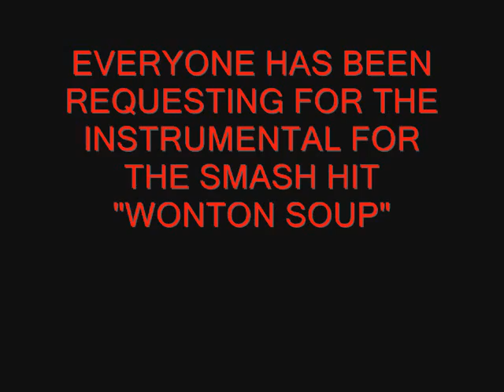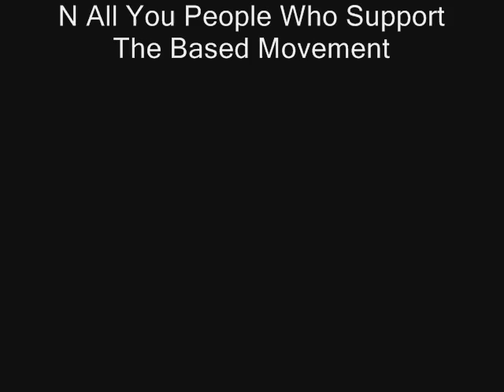Lil B Wonton Soup Instrumental PRODUCED BY LIL KEIS